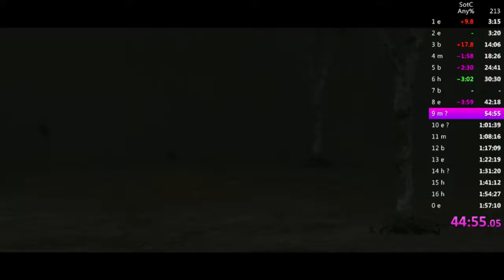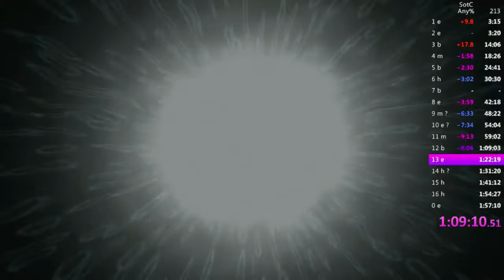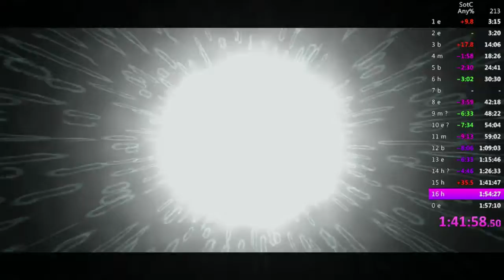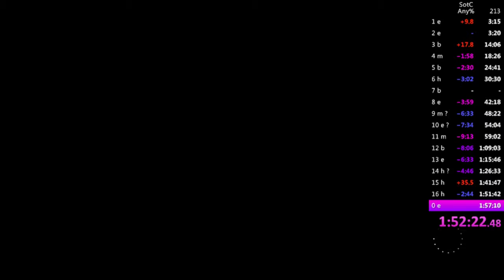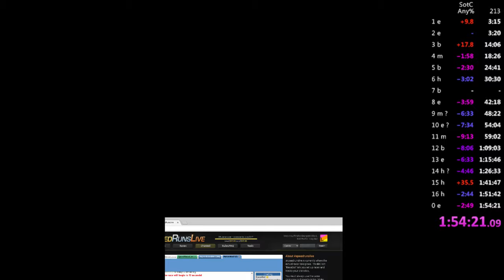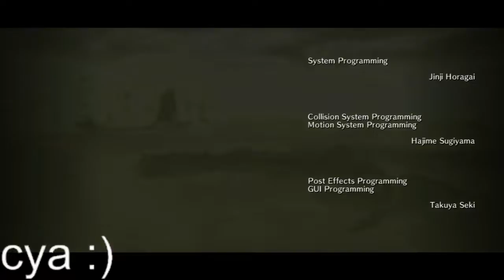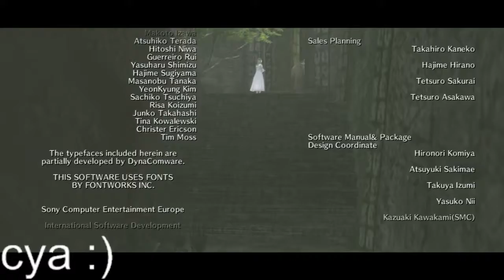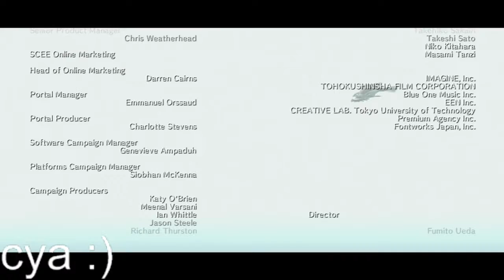Shadow of the Colossus Speedrun Any% 1:54:15 PB Part 2